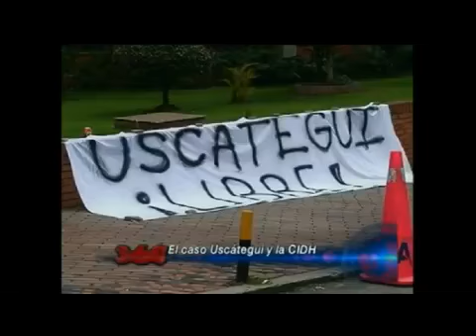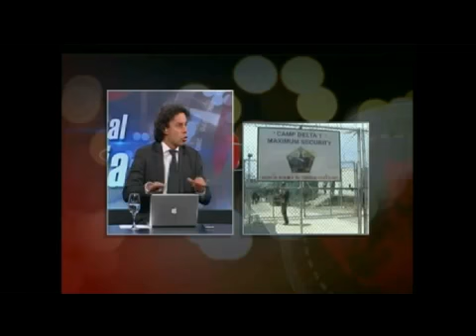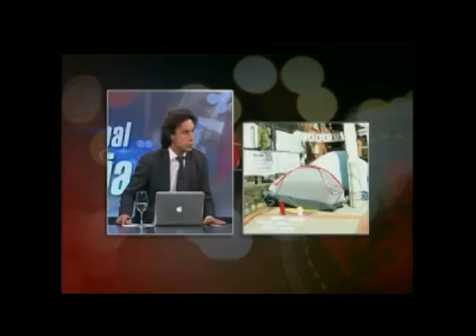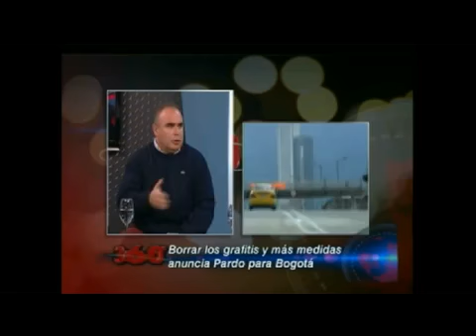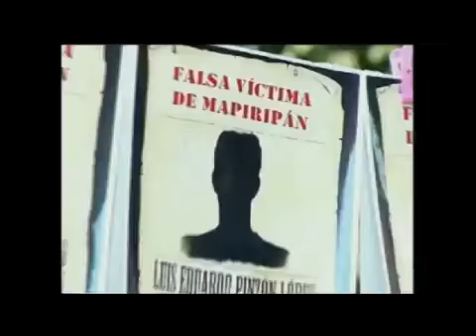Presos en Carcel Guantanamo, Grafitis en Bogota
Cubainformación TV -- Basado en un texto publicado en Cubadebate.- El presidente uruguayo José Mujica afirmó que está negociando con EEUU la aceptación en Uruguay de algunos reclusos de.

Obama inicia oficialmente su segundo mandato bajo la sombra de las promesas incumplidas durante su primer período. El cierre de la prisión de Guantánamo es una de ellas. Algo que según.

Tras más de once años de actividad y con más de 160 presos en huelga de hambre y con riesgo para su vida, el presidente de EE.UU. reitera su intención de cerrar la prisión de Guantánamo,.